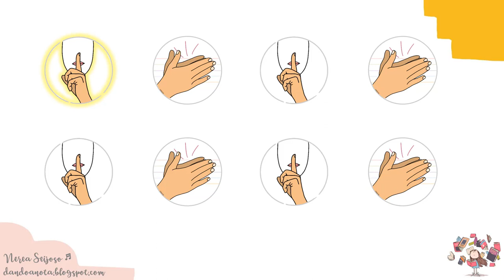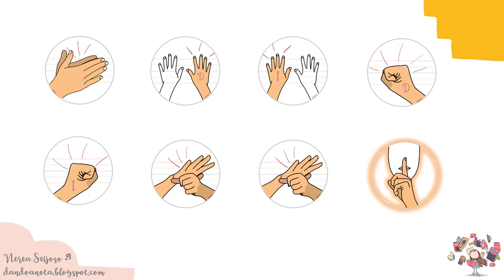Little bitty pretty one (ritmo coas mans)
Ritmo coas mans sobre o tema "Little bitty pretty one".
Imaxes de percusión corporal de @auladealodia